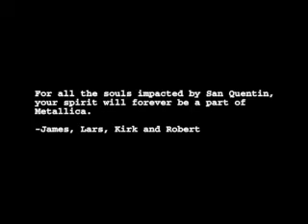Metallica St. Anger Music Video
The Metallica St. Anger Video Filmed in Prison